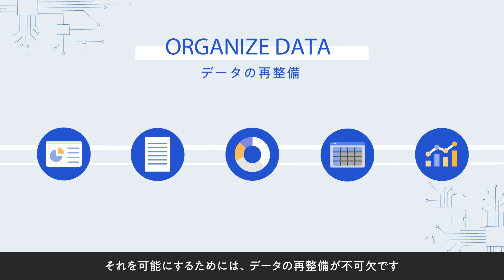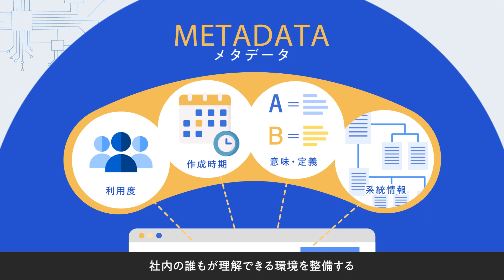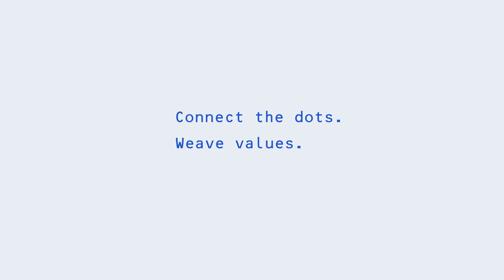【サービス紹介動画】株式会社Quollio Technologies様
＼PROOX制作実績／
株式会社株式会社Quollio様のサービス紹介動画をご紹介。
営業活動においての活用を目的として動画を制作。
「サービスの内容が複雑で社員がうまく説明できない」という課題があったため、サービスの内容を動画で分かりやすく伝えることで、顧客に期待を抱いていただくように制作しました。
青を基調に信頼感のあるデザイン、「さまざまなデータが繋がる」という点をアニメーションで視覚的に表現しました。